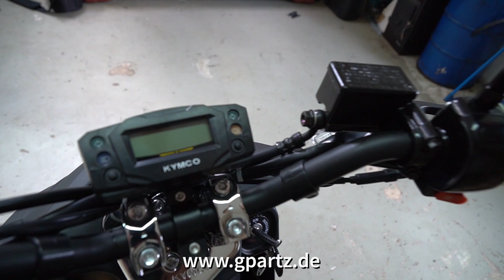Kymco Agility RS Naked 50 unboxing by gPARTz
Heute mal ein kleiner Roller im Unboxing, der Kymco Agility RS Naked 50. Viel Spaß dabei!